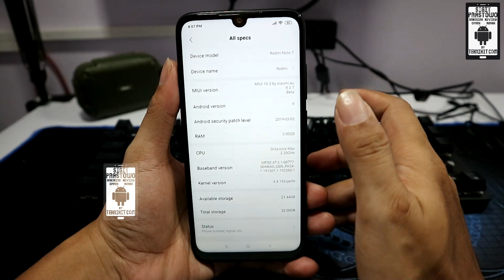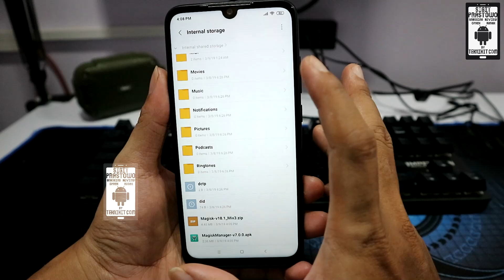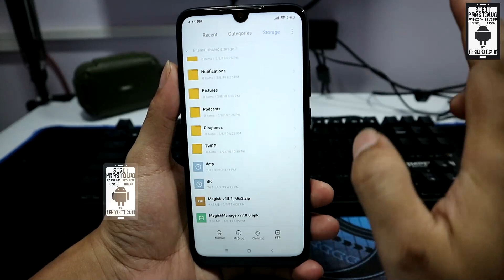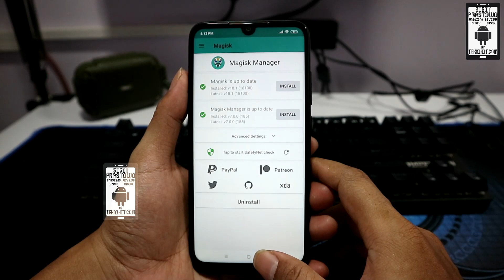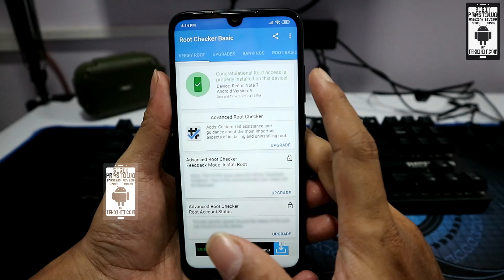Tips Cara Root Magisk Redmi Note 7 di Custom ROM atau Official ROM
Buat yang gagal root menggunakan Magisk di Redmi Note 7 baik di official ROM maupun custom ROM bisa menggunakan Magisk mod.

UPDATE!
Magisk versi terbaru sudah bisa diinstall di Redmi Note 7